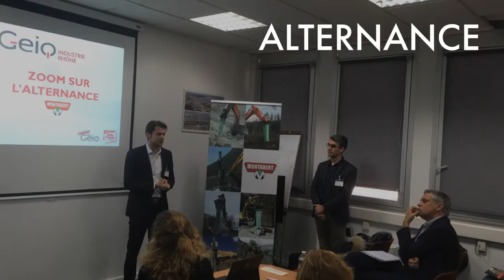Semaine de l'industrie 2019 !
L’industrie contribue au dynamisme des territoires. L’industrie porte une solution face au chômage de masse. L’industrie répond aux défis de demain et fabrique notre avenir ! Oui mais…Si la réalité est bien là, l’image de l’industrie peine à évoluer ! A tout instant, nous devons tous ensemble reconstruire l’image de l’industrie ! UIMM LYON-FRANCE a dédié le mois de mars à l’image et l’attractivité de l’industrie, avec des actions et des engagements qui ont fait bougés les lignes… A découvrir très vite dans cette vidéo !